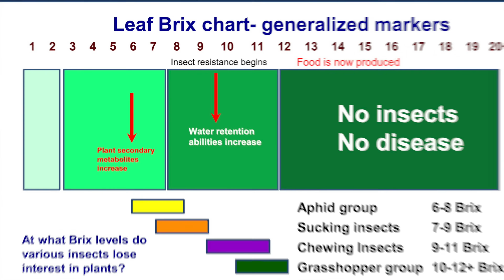Soil Solutions Series | Ep. 20 | Seed Choice, BRIX & Plant Health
Seed cost, yield drag, insect pressure, fungicides... it all adds up.  Glen Rabenberg and Dr. Tom Dykstra explain why many farmers see an 8–10 bushel bump, lower input costs and improved plant health when transitioning from GMO to "conventional" soybeans... if the soil is prepared correctly.

Purchase GSR Dormant Calcium (for the soil) and GSR Growing Calcium (for the plant)

00:00 Intro
01:35 Why Growers Are Rethinking Seed Choice
02:38 The Forgotten Yield Drag in GMO Soybeans
04:14 BRIX as a Measure of Seed and Plant Health
06:00 Why GMO Soybeans Struggle to Break 6 BRIX
07:16 BRIX, Aphids and Natural Pest Resistance
10:04 Putting the Farmer First
11:05 Using BRIX, Sap and Soil Tests Together
13:35 Transitioning from GMO to Conventional or Organic
16:11 Preparing the Soil Before Switching Seed
19:28 Closing Thoughts